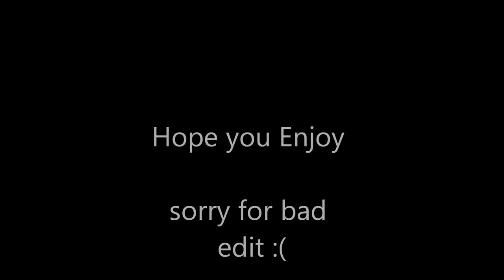Frozy`s moments 1